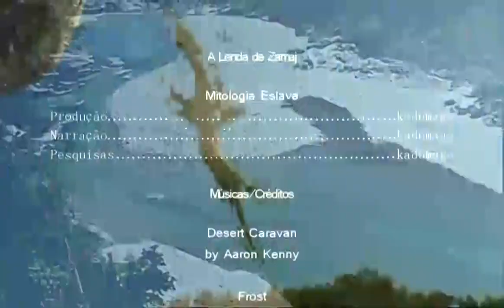A Lenda de Zmaj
O dragão é uma das criaturas mais conhecidas na mitologia antiga, e muitas culturas têm essa criatura embutida em seus  contos e lendas. Nos países do Leste Asiático, por exemplo, os dragões são considerados símbolos de poder, força e boa sorte. Acredita-se que sejam criaturas benevolentes que têm poder sobre chuva e inundações. Por outro lado, a Europa  Ocidental os dragões são vistos como criaturas malévolas e a personificação do mal. Um ícone da arte popular da Europa ocidental, é São Jorge matando o dragão. Um dos dragões menos conhecidos é Zmaj,  encontrado no folclore eslavo.

Soundtracks/Credits:
Desert Caravan

Frost
by HOVATOFF

by Doug Maxwell
Jimmy Fontanez

IMAGE CREDITS

Original Sourse:
Cuc Tranh

Original Sourse:
MECHANICS Animation Studio

Original Sourse:
Ramon Arango

Original Sourse:
Marcos Montero

Original Sourse:
Lostcuts

Original Sourse:
Tomasz Stachowiak

Original Sourse:
Zpike Zero

Original Sourse:
SF FILM SCHOOL

St George and the dragon flanked
by the Dandolo Arms

Artist:
Roger delivering Angelica

The Destruction of Leviathan
by: Gustave Dore

The Descent on The Monster
by Gustave Dore

Petrovitch, W. M., 1914. Hero Tales and Legends of the Serbians

2012. Serbian Dragon Trail Awaits Discovery

2014. Tesla’s ways, Dragons’ roads